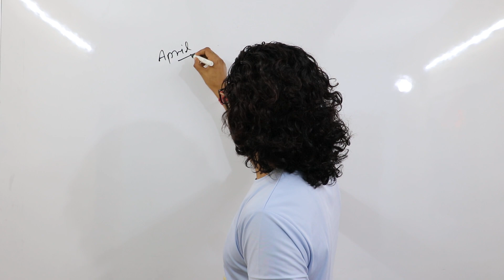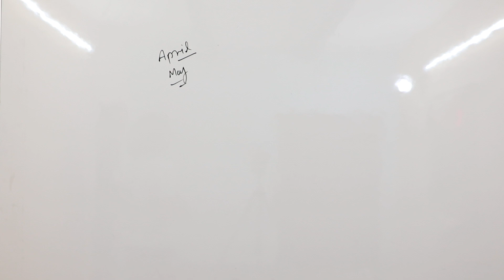UPSC 2020 PRE 31 मई को नहीं हो सकता | Study में ढील मत देना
इस लिंक पर आपको सब कुछ मिल जायेगा